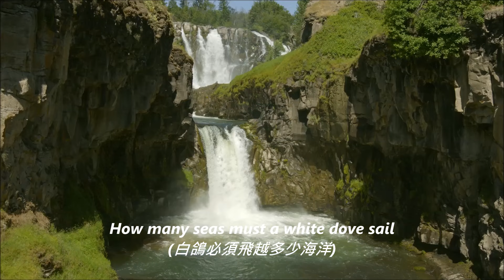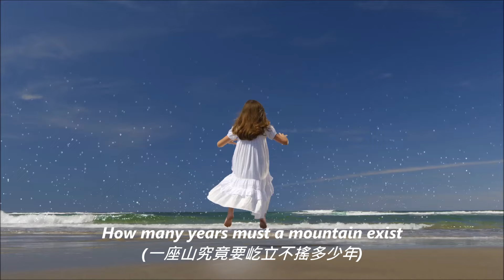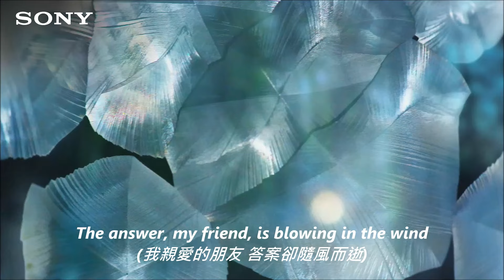Blowing In The Wind / 隨風而逝 ( Peter . Paul and Mary / 彼得 . 保羅和瑪麗 ) (高畫質 高音質) (中文翻譯)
個人頻道 ~ 即日起 ...
Personal Channel ~ From now ...
提供 4K ( 高畫質 ) 立體聲
Providing 4K ( high-definition ) stereo
還有 5.1 聲道 ( 高音質 ) 影片 ...
And 5.1 channel ( high sound quality ) film ...

Dear friends ~
走過 路過 💞 別一再錯過
Walk through the road  💞  Don’t miss it again

Blowing In The Wind / 隨風而逝

( Peter . Paul and Mary / 彼得 . 保羅和瑪麗 )

Lyrics(作詞)：Bob Dylan
Music(作曲)：Bob Dylan

How many roads must a man walk down
(一個人要經歷多長的旅途)
Before they call him a man
(才能成為真正的男人)
How many seas must a white dove sail
(白鴿必須飛越多少海洋)
Before she sleeps in the sand
(才能在沙灘上安眠)
How many times must the cannon balls fly
(要經過多少炮火洗禮)
Before they're forever banned
(人們才能換來和平)
The answer, my friend, is blowing in the wind
(我親愛的朋友 答案卻隨風而逝)
The answer is blowing in the wind
(答案隨風而逝)

How many years must a mountain exist
(一座山究竟要屹立不搖多少年)
Before it is washed to the sea
(才能算是滄海桑田)
How many years can some people exist
(人們究竟要等待多久)
Before they're allowed to be free
(才能真正獲得自由)
How many times can a man turn his head
(一個人要再閃避多少次目光)
And pretend that he just doesn't see
(才能對世上的苦難視而不見)
(答案隨風而逝)

How many times must a man look up
(一個人要抬頭仰望多少次)
Before he can see the sky
(才能看得見藍天)
How many ears must one man have
(一個人需要多少告誡)
Before he can hear people cry
(才能聽見他人的呐喊)
How many deaths will it take till he knows
(還要再犧牲多少生命)
That too many people have died
(人們才會懂得生命的可貴)
(答案隨風而逝)
(答案隨風而逝)